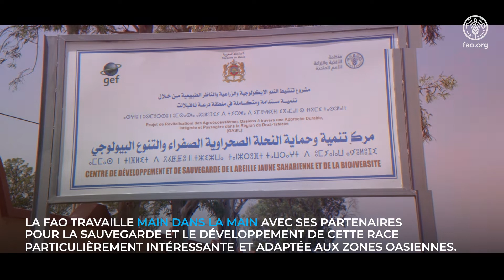L’abeille jaune saharienne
Le cheptel apicole des régions du sud-est du Maroc était caractérisé par la présence d’une race jaune appelée saharienne qui est rustique, non agressive et bien adaptée aux conditions climatiques locales et d’élevage.
Cependant, ce cheptel a connu une régression importante en raison des sécheresses successives qui ont sévi dans la région, des effets négatifs de la lutte antiacridienne conduite en fin des années 80 du siècle dernier et des impacts de la transhumance apicole menant d’autres races dans la zone.
Ainsi, cette race qui constitue une composante de la biodiversité locale et qui produisait un miel de qualité se trouve actuellement menacée de disparition.

C’est dans cette optique que la FAO, en étroite collaboration avec ses partenaires, se mobilise pour renforcer et accélérer les actions conduites visant la sauvegarde et le développement de cette race d’abeille à travers un appui à la sélection de cette race, à la production de reines à travers les techniques d’insémination artificielle, à la promotion de la multiplication des reines par des apiculteurs partenaires organisés, à la diffusion de reines et la reconstitution du cheptel apicole par la race, à la formation et l’information des apiculteurs et apicultrices.